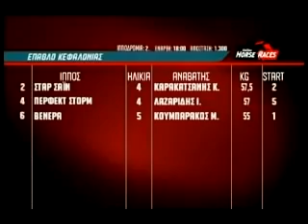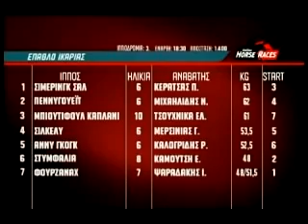Ο Θρύλος του Φαληρικού Δέλτα Βαγγέλης Κεράτσας στο Μακεδονία TV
Το Μακεδονία TV κατά την διάρκεια των Ιπποδρομιών της 8ης Ιουνίου 2016 με παρουσιαστή τον Κώστας Χήτας και Αρχισυντάκτη τον Στέφανου Δαμιανίδη είχαν την Τιμή να έχουν καλεσμένο τον Θρύλο του Φαληρικού Δέλτα τον Βαγγέλη Κεράτσας επονομαζόμενο Στρατηγό ο οποίος έστω σε αυτή την μικρή διάρκεια εξομολογήθηκε και ταυτόχρονα "φώτισε" τους Φιλίππους και όχι μόνον με άγνωστες πτυχές της καριέρας του και δίδαξε στους νεώτερος μέρος των γνώσεών του !